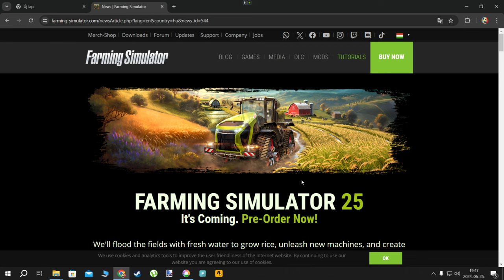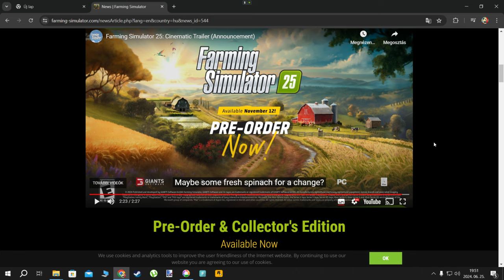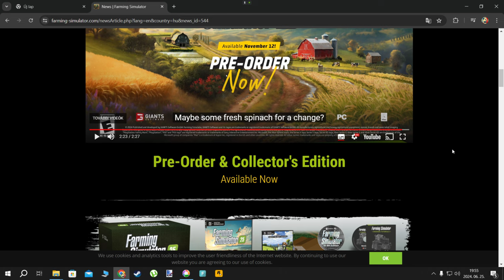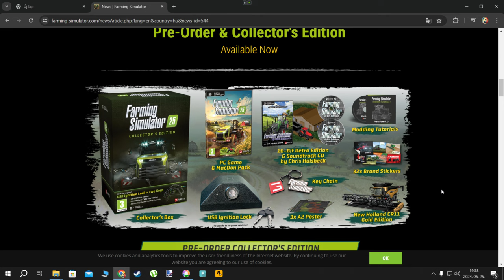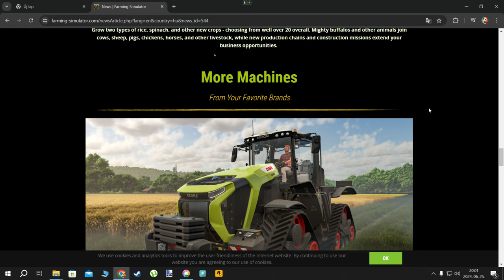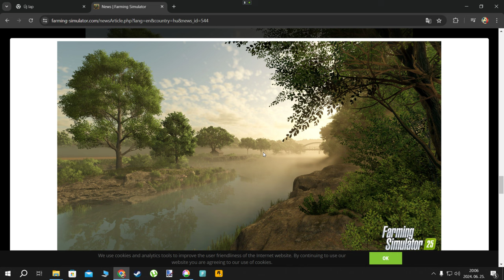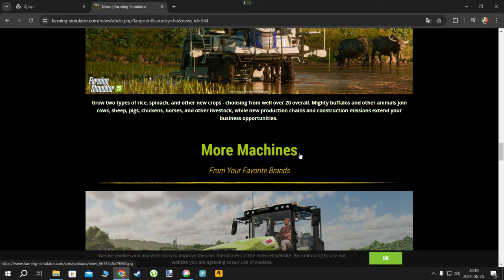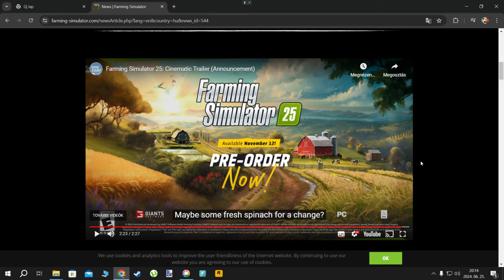FS 25 MÉLYELEMZÉS (Trailer+Screenshotok+Ígéretek)